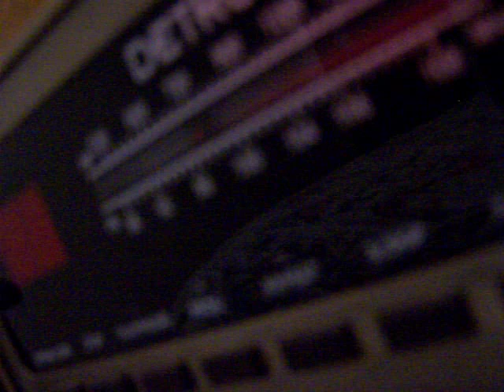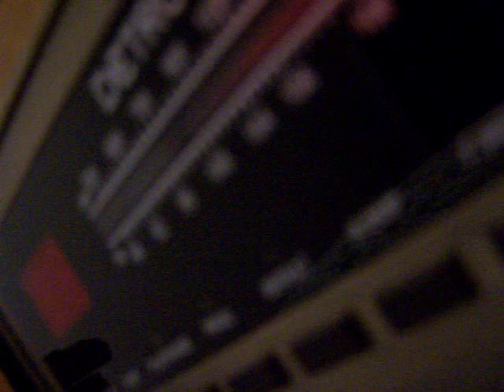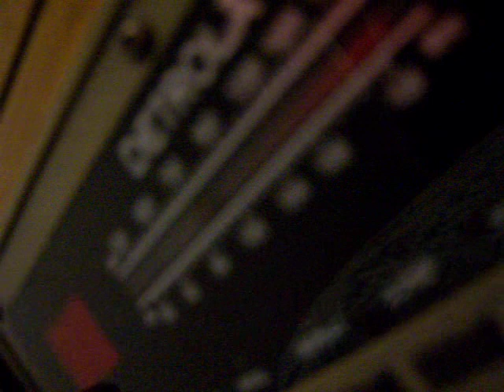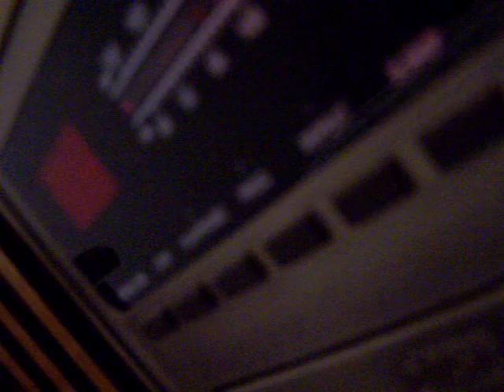Kill 4 thrills - Widow Live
The 1st and Only WIDOW show recorded and played ended midway into the 5th song with an all out riot @ the club but the end of it 13 cop cars and 1 ambulance was at the club.